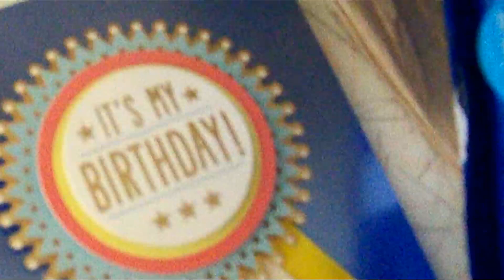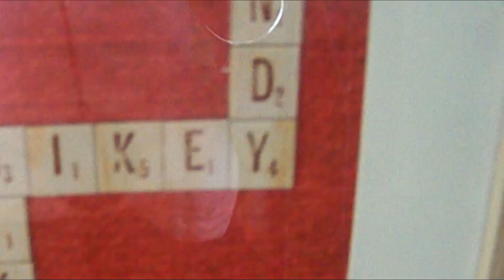MIKE'S BIRTHDAY DINNER | SEPT 3RD, 2017 | GOOD TIMES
Every year, every birthday gets better!